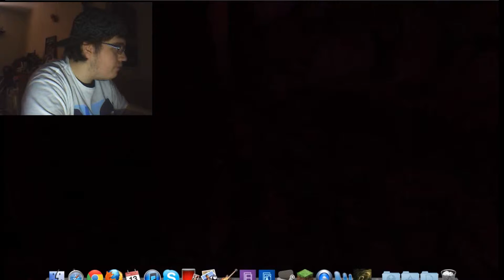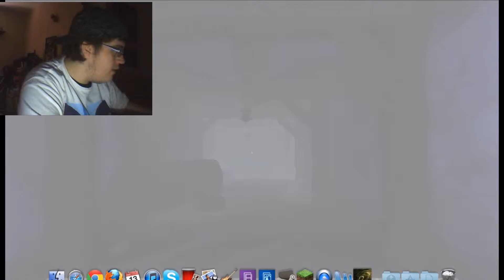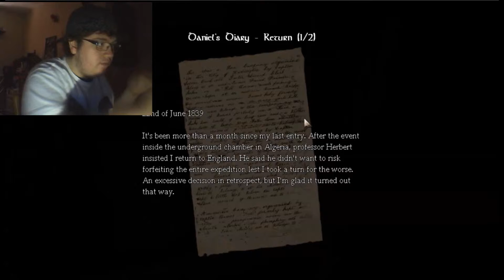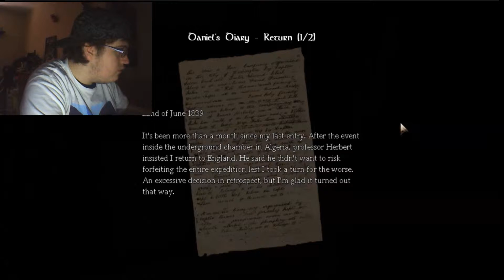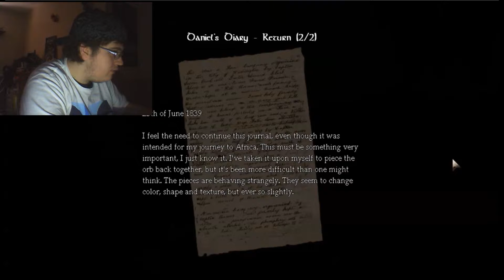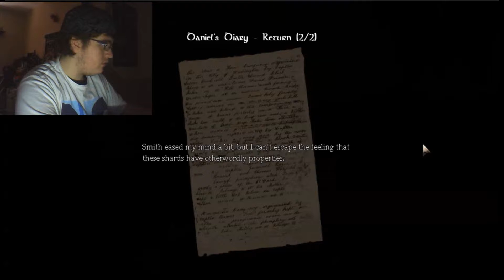Let's Play Amnesia:The Dark Descent (Blind) Part 5: My Strategy Revealed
We actually make progress. A lot of it... plus we see more scary ish